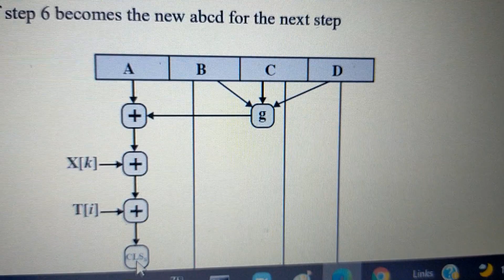CS 409(Mod4_7): Message Digest (MD5)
KTU S7 module 4